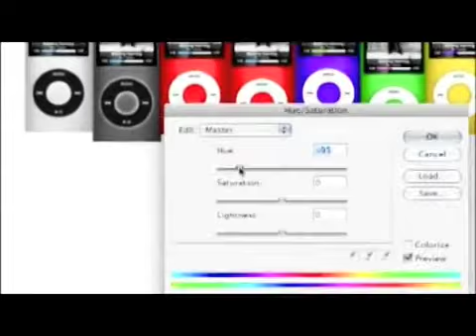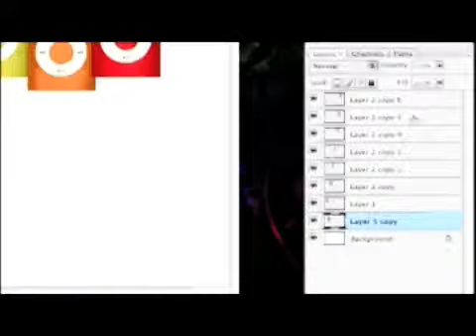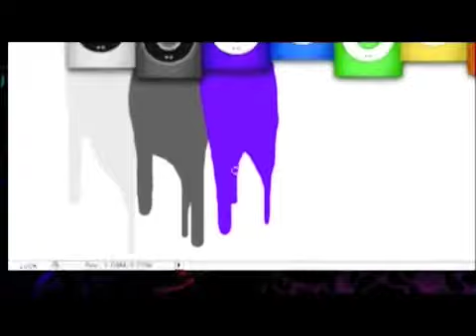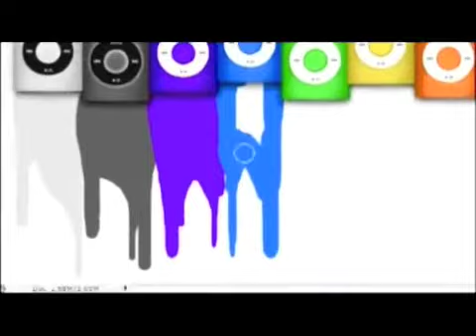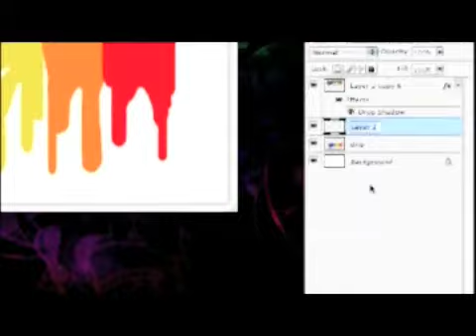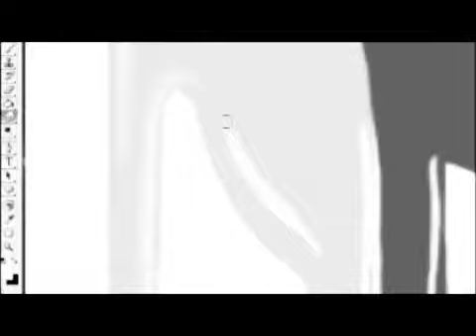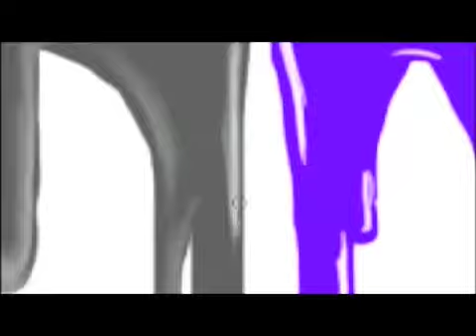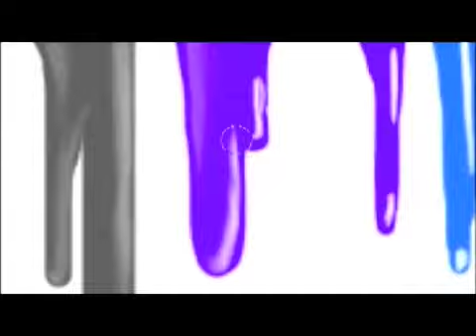ipod nano-chromatic in photoshop (part ONE)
the smudge technic can be used in just about anything.

right now im working a 3d text using the same style

PLEASE RATE ME LET ME KNOW WHAT YOU THINK.